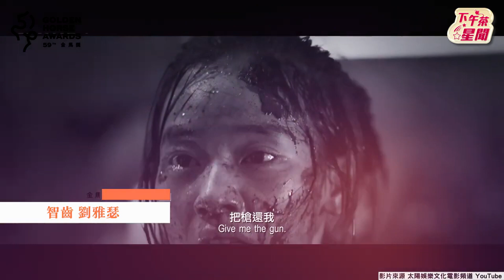【1800 金馬５９盛典】張艾嘉10度入圍搶影后張孝全迎戰黃秋生.林家棟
曾拿過兩座金馬影后，今年第10度入圍的張艾嘉，在女主角之爭要對上以《咒》打開知名度的蔡亘晏、新出爐的香港金像獎影后劉雅瑟、模特兒出道的袁澧林，以及首位入圍金馬影后的新加坡女星洪慧芳；另外今年入圍14項的港片《智齒》，也將與入圍13項的國片《一家子兒咕咕叫》、《咒》等電影角逐金馬最佳劇情長片。今年的金馬影帝入圍名單港台較勁，有已得過三次金馬男配角，這回三度角逐最佳男主角的港星黃秋生，與二度入圍的林家棟、影歌雙棲的張繼聰，對上出道37年首度入圍金馬的硬底子演員游安順，以及相隔10年再度挑戰影帝的張孝全，競爭激烈。